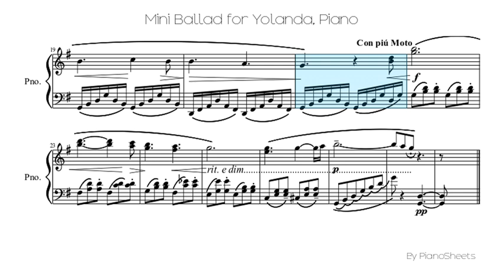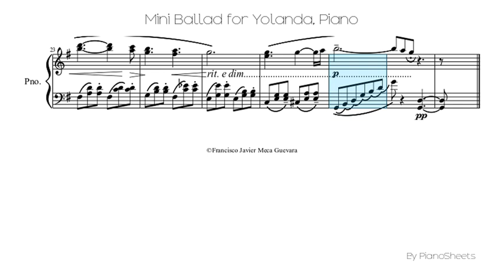Mini Ballad for Yolanda [Piano Solo]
Piano Solo Sheet: Mini Ballad for Yolanda